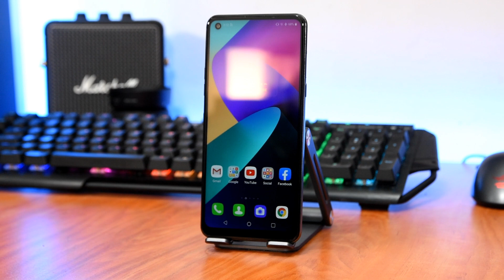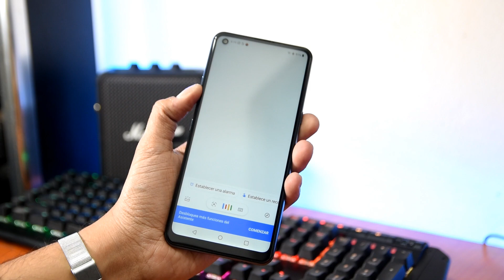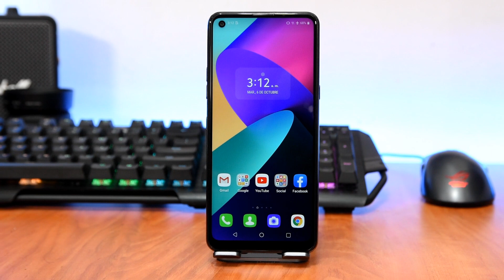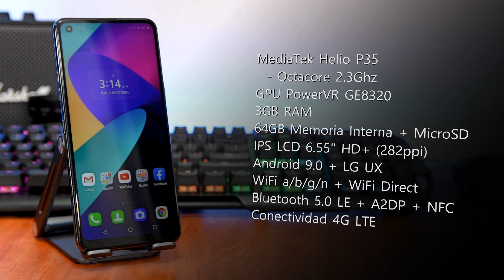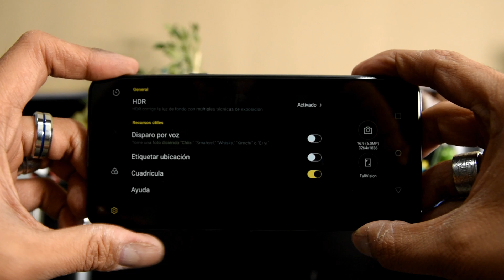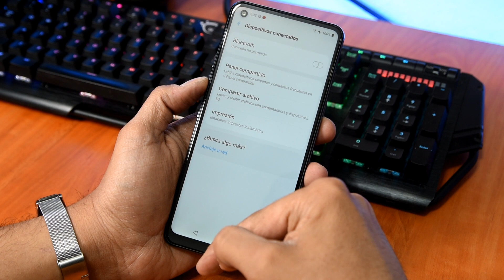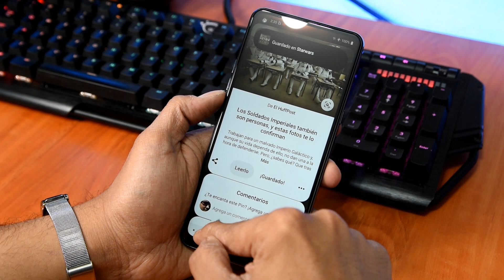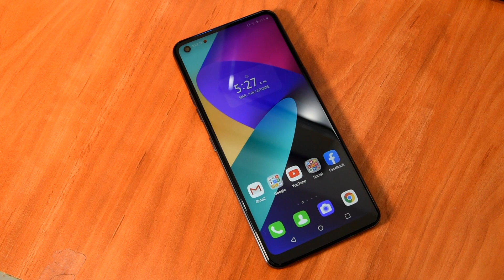SORTEO y Review - LG K51s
Análisis de uno de los smartphones más nuevos de LG Mobile México, el LG K51s dotado con 4 cámaras en su parte posterior así como una excelente pantalla, lamentablemente, su precio podría no ser el más óptimo.

** Sorteo sólo disponible para suscriptores en la República Mexicana

(Antes PoderPDA.com)